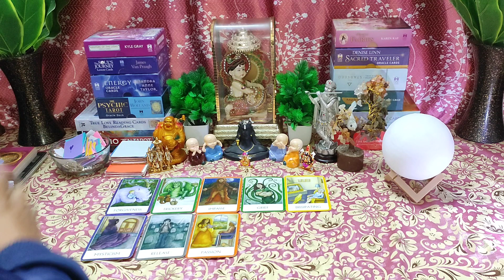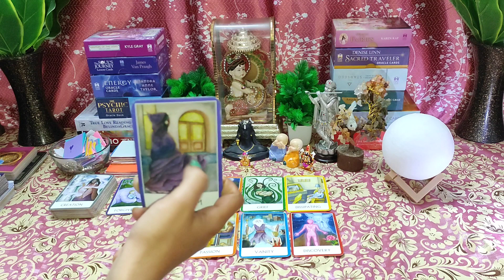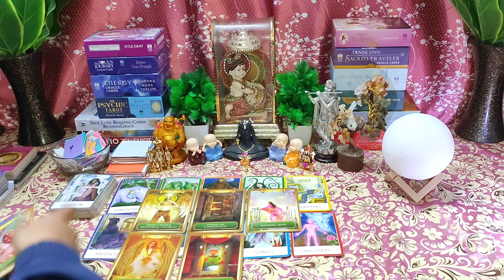🌈Next 7 Days Prediction🎁Timeless💯Hindi Tarot Reading❣️